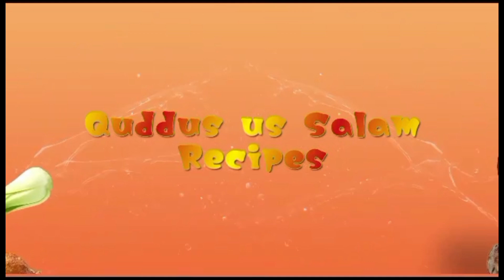How to cook beef paya || paya recipe restaurant style || beef ke paye pakane ka tarika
"Learn how to cook delicious and authentic beef paya at home! This step-by-step recipe will guide you through preparing this rich and flavorful dish, perfect for festive occasions or cozy family dinners. From selecting the right spices to achieving the perfect consistency, this guide has everything you need. Whether you’re a seasoned cook or a beginner, this recipe is easy to follow and results in tender, melt-in-your-mouth beef paya."

- How to cook beef paya
- Beef paya recipe
- Traditional beef paya cooking
- Pakistani beef paya recipe
- Indian beef paya curry
- Easy beef paya recipe
- Homemade beef paya

- Beef paya
- Paya recipe
- Traditional curry
- Authentic beef curry
- Desi cooking
- Bone broth curry
- Pakistani recipes
- Indian recipes
- Slow-cooked beef